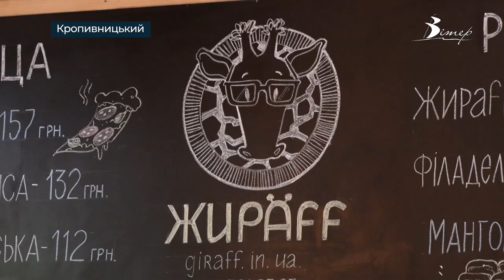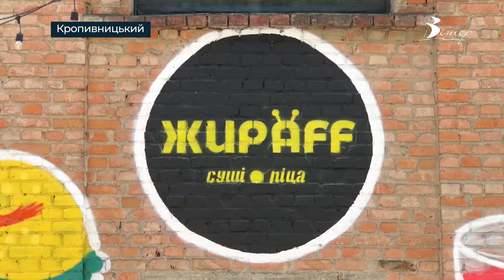Переселенці зі східної України відкрили заклад харчування у Кропивницькому | телеканал Вітер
Почати життя з нуля. Перед таким викликом як і мільйони українських родин, постала сім’я рестораторів з Рубіжного. Підприємці вагались до останнього, але загроза життю наростала, тож на початку березня родина переїхала до Кропивницького. Кілька тижнів були пригнічені, сиділи у квартирі й навіть не думали про відкриття закладу харчування у Кропивницькому. Втім завдяки місцевим дізналися про атмосферу МІР 2.0 і вирішили спробувати почати все спочатку.  Чи вдалося дізнавалася Анна Гончаренко.